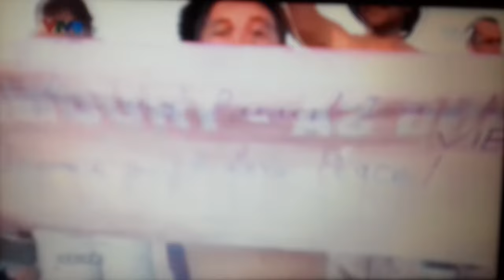Văn Trần Hoàn - CĐV Mang Theo Thông Điệp Và Chủ Quyền Biển Đả Quê Hương Tới Bè Bạn 5 Châu